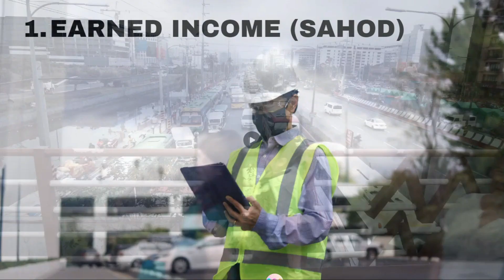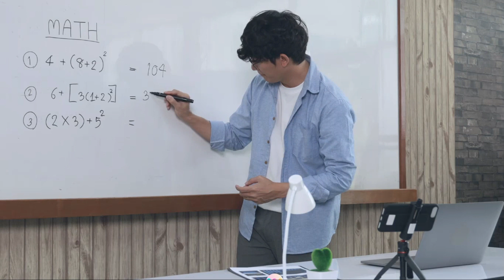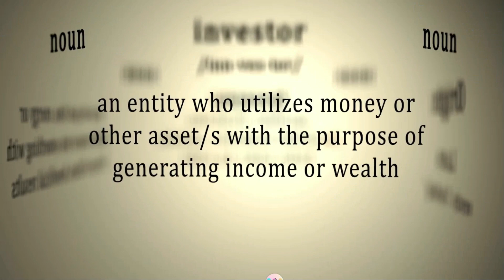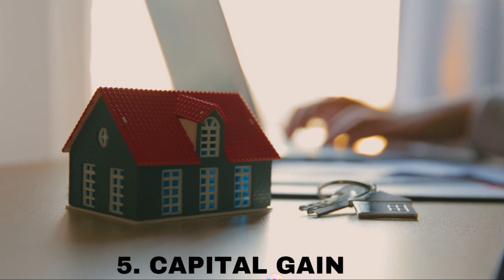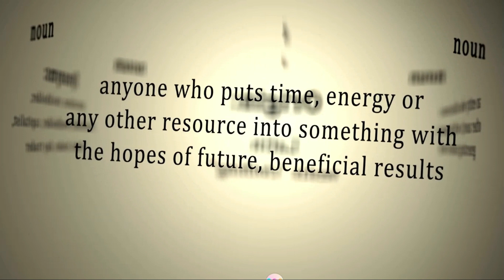5 TYPES NG INCOME na DAPAT MERON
Sa panahon ngayon hindi sapat ng isang type of income lang ang isang tao dahil sa dami ng gastusin aba kailangan meron ka nitong 5 types of income para umasenso ang iyong buhay.